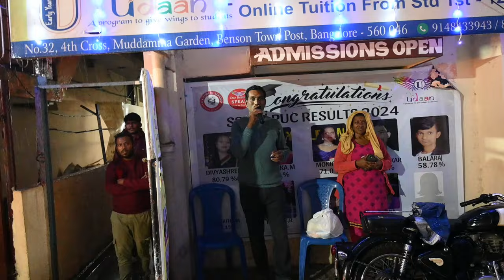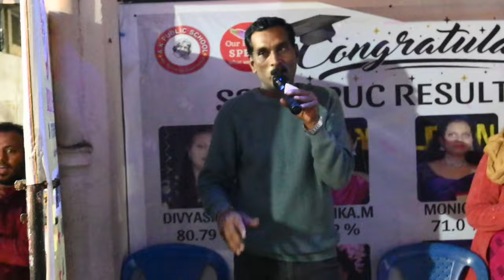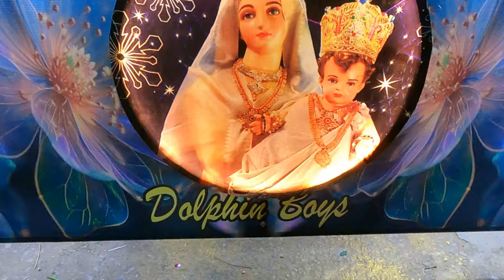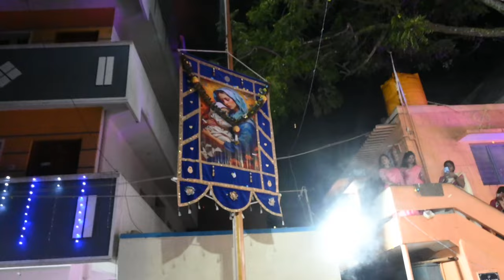Dolphin Boys Mary's feast celebration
Join us for an unforgettable celebration of St. Mary's Feast hosted by the Dolphin Boys Youth Association in Muddamma Garden, Bangalore! Experience the vibrant atmosphere as the community comes together to honor St. Mary with devotion, music, dance, and traditional rituals. Watch as colorful processions fill the streets, accompanied by festive music, cultural performances, and heartwarming moments of unity. This video captures the joy, spirit, and energy of the celebration, highlighting the rich heritage and devotion of the community. Don't miss out on this lively and spiritually uplifting event!